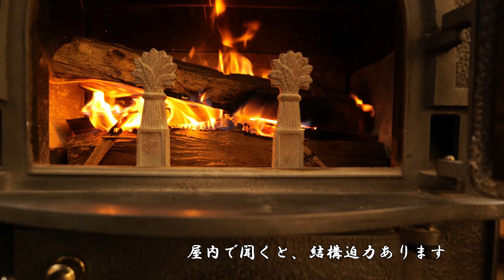【薪ストーブ料理】 薪ストーブ料理３品 牛たたき アジホイ カリホイ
今回は、我が家の薪ストーブで料理を作りました。
前回は、ピザを焼きましたが、今回は牛ブロック（赤身）を使った、牛のたたき、アジとしめじ、人参、玉ねぎのホイル焼き、カリフラワーとチーズのホイル焼きを作りました。
牛たたきはスモーキーさ強すぎでいたww、アジホイは野菜はシャキシャキですが、しっかり火が通っており、アジは身がふわふわでした。カリホイは、ホックりしており、水っぽくなく、ボリューミーでした。

薪ストーブ料理、奥深いですね★

次回は、moriyan家のクリスマスの動画を予定しております。